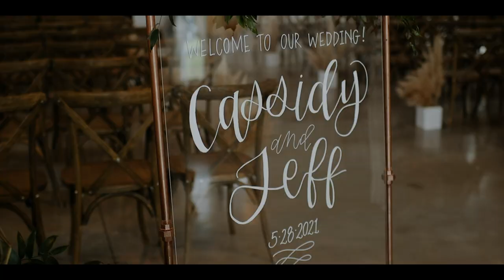Wedding Video Teaser II The Farms at Woodend Springs II Kansas City Wedding Video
Jeff & Cassidy were married at The Farms at Woodend Springs outside of Kansas City

The Farms at Woodend Springs, Kansas City Wedding Videographer